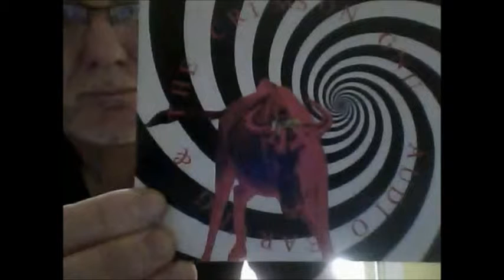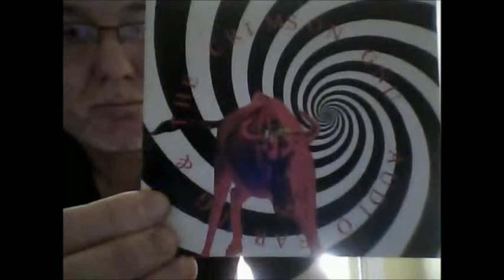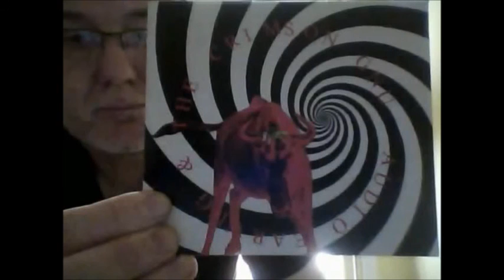LOW RIDIN MAN by AUDIO EARWIG & THE CRIMSON GNU